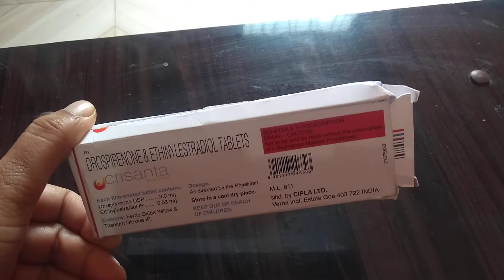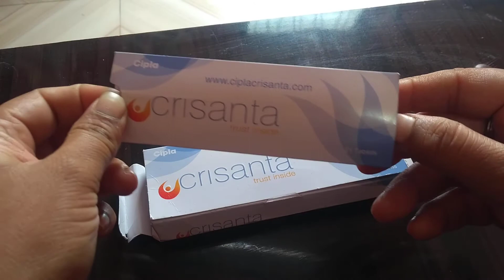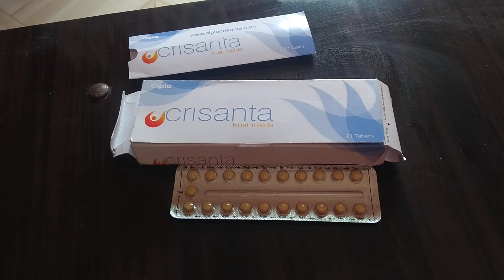CRISANTA Tablets// uses // for Pcod pcos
Contraceptive pills Cipla crisanta 21 Day Tablets गर्भ निरोधक गोलियां

नमस्कार 🙏🙏🙏 दोस्तों,  दवाओं के बारे मे दी गयी जानकारी केवल आपकी जानकारी के लिए है बिना डॉ की सलाह  के किसी भी दवा का प्रयोग ना करें

धन्यवाद
Be healthy the aim of life